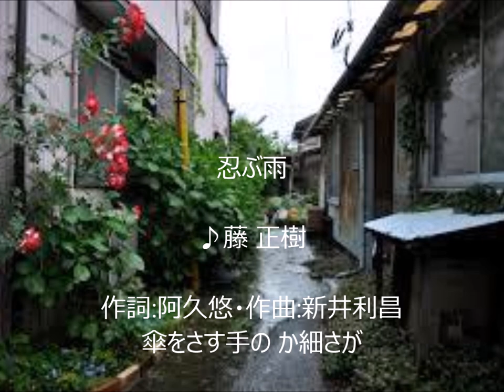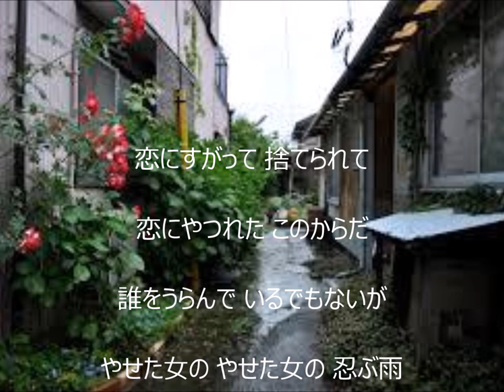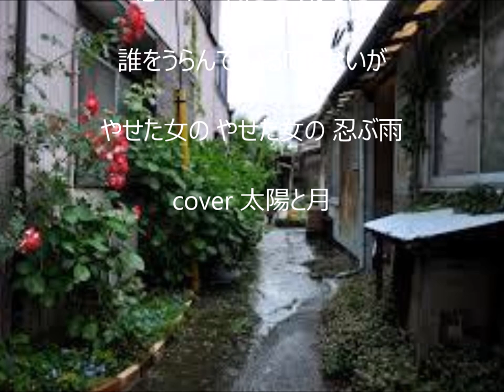忍ぶ雨 唄 藤 正樹 cover 太陽と月